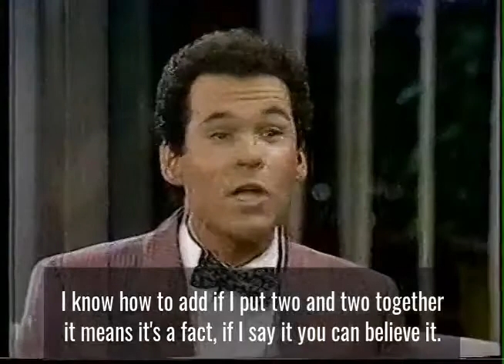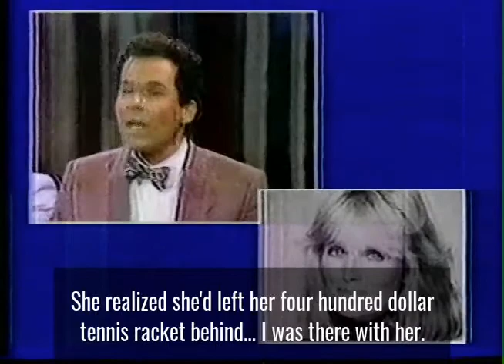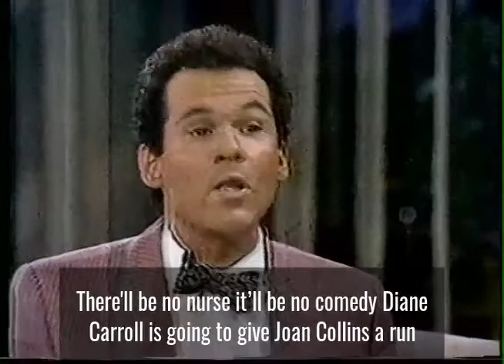R. Couri Hay on Thicke of the Night (pt. 1)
Watch me discuss some great celebrity gossip from the 1980's with host Alan Thicke. I talk about starts like Joan Collins and Mick Jagger. I also discuss the oscars, the winners... and losers!